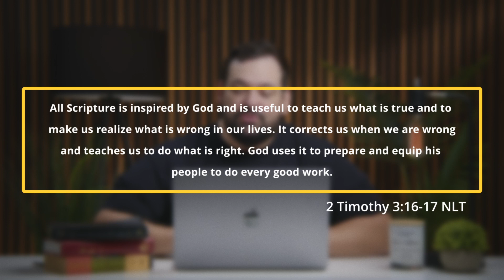2 Timothy 3:16-17 | Daily Devotionals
All Scripture is inspired by God and is useful to teach us what is true and to make us realize what is wrong in our lives. It corrects us when we are wrong and teaches us to do what is right. God uses it to prepare and equip his people to do every good work.